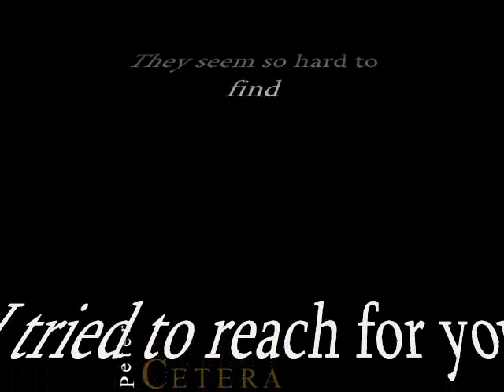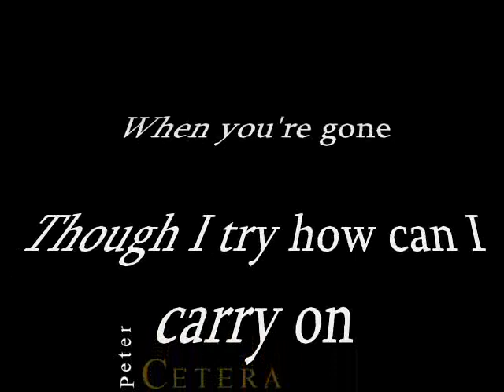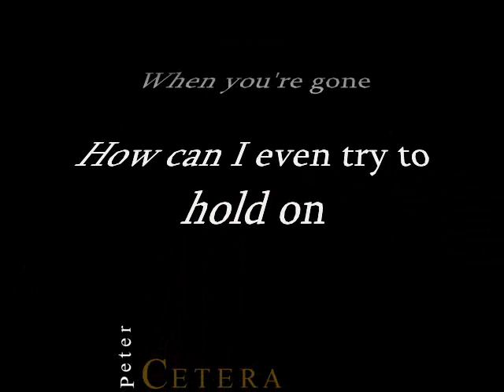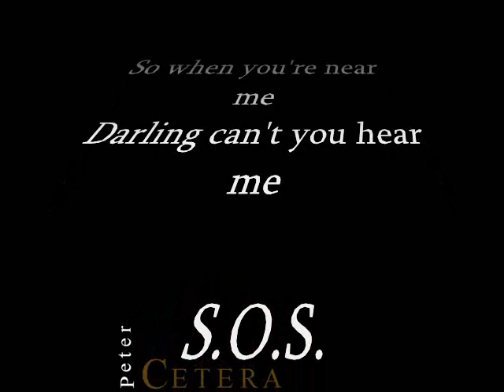S.O.S. - Peter Cetera w/Ronna Reeves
No images, just the song and the lyrics...